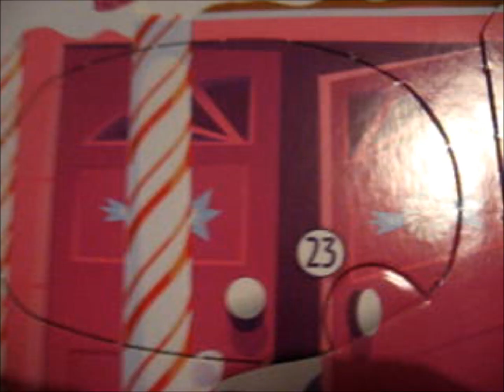Littlest pet shop advent calendar door 23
Door 23 from Lps calendar opens
Luukku 23 Lps kalenterista aukeaa
Since youtube loves to eat my tags, here: littlest pet shop advent calendar collection lps opening